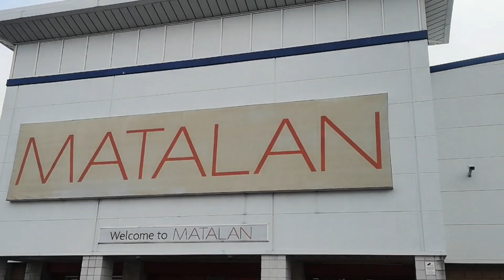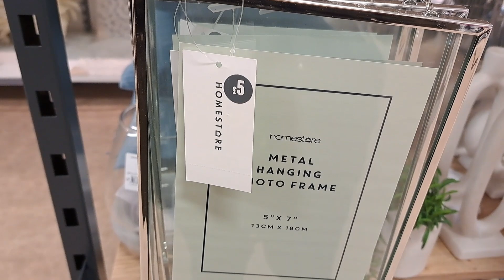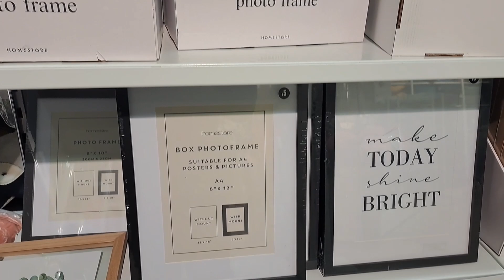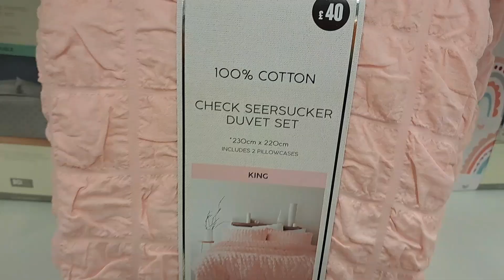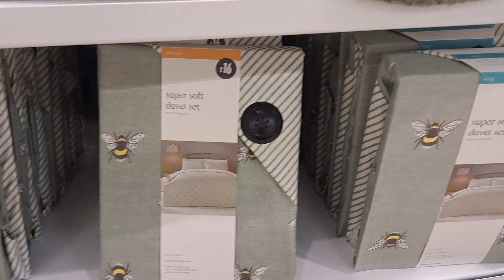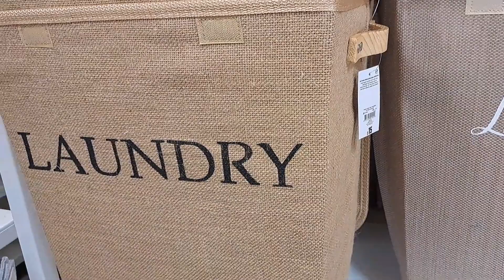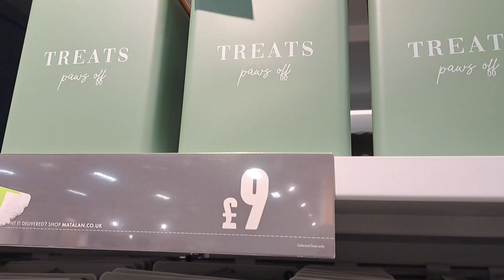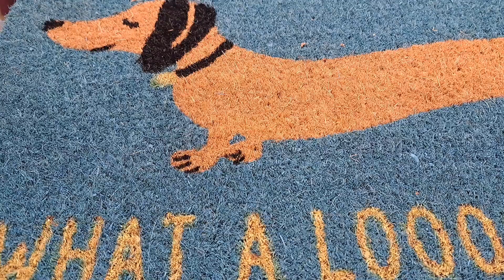MATALAN FEBRUARY 2023#home/TRISH INTERIORS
Hi everyone,welcome again!
In this video,I take you around matalan home with lots to browse from,starting from home decor,beddings,bathroom items,kitchen and lots more.
Also remember to click on the bell 🔔 so that you are notified every time I post a new video.